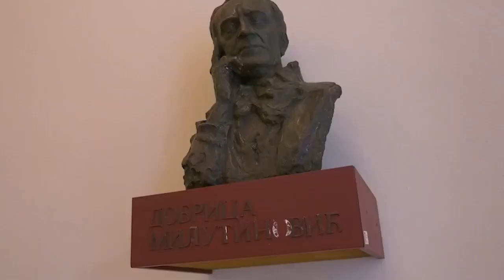ukratko V2 2308